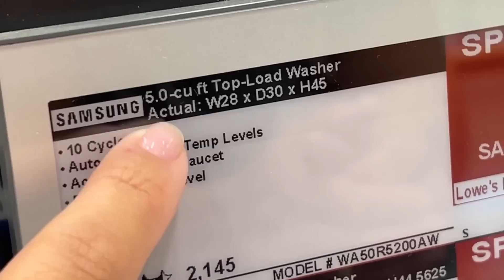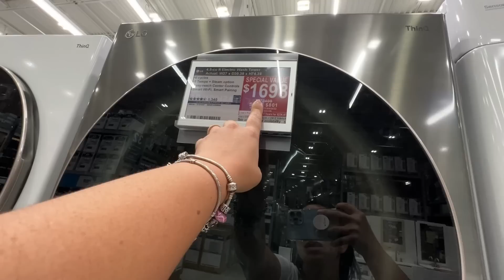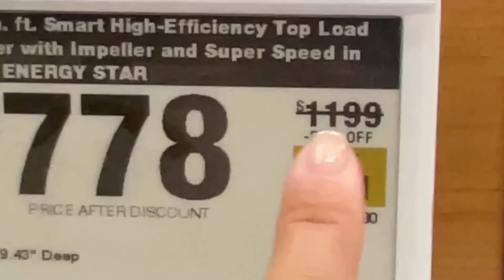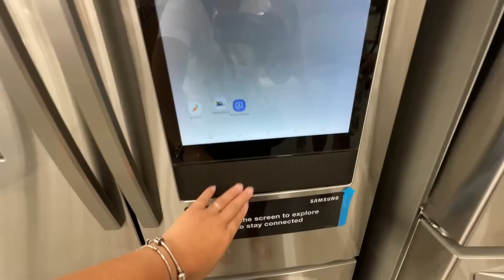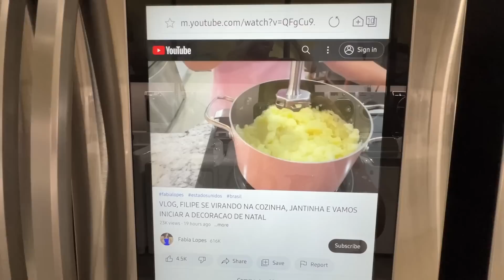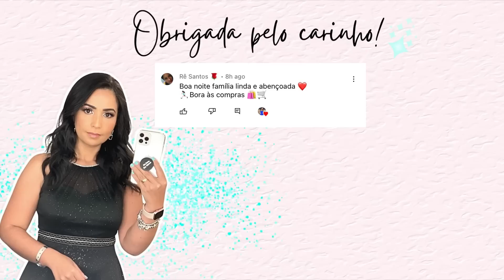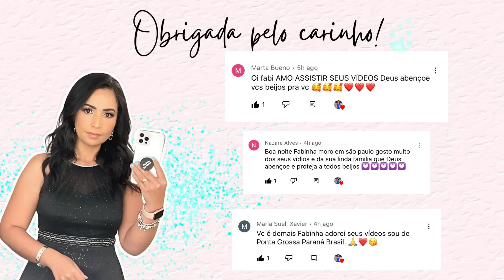A PROCURA DE NOVAS MAQUINAS, SERÁ QUE CONSEGUIMOS COMPRAR?